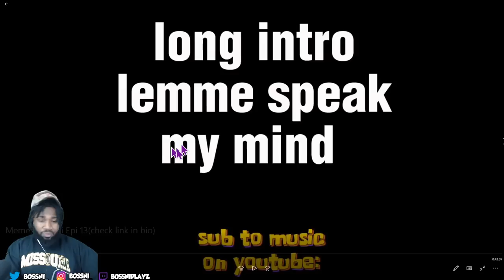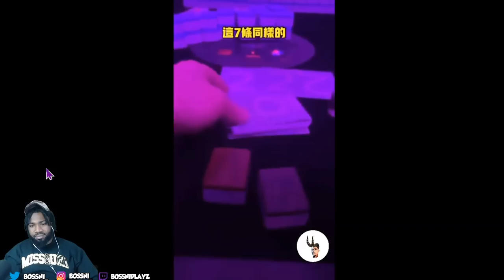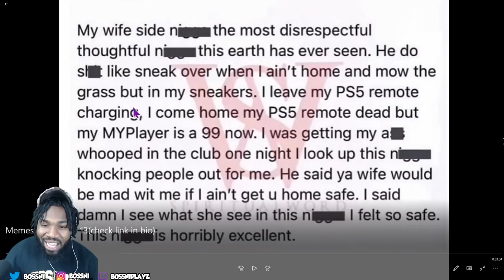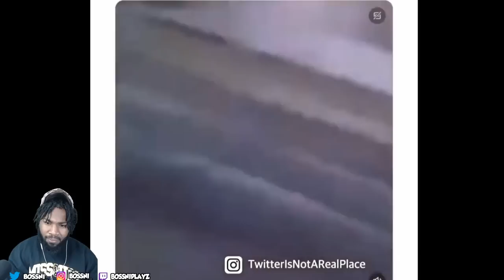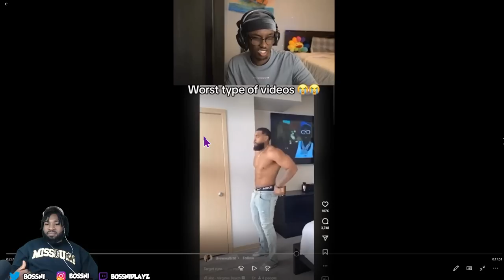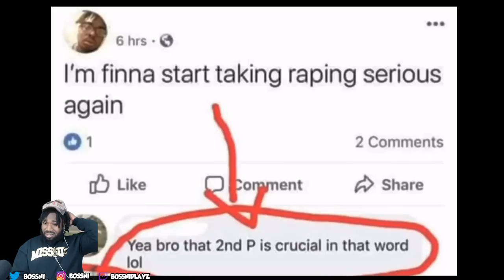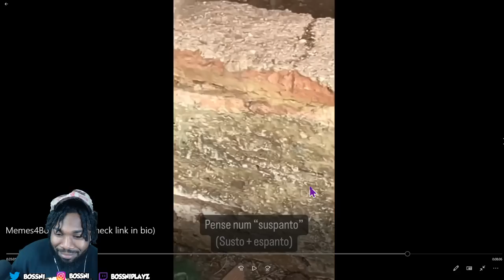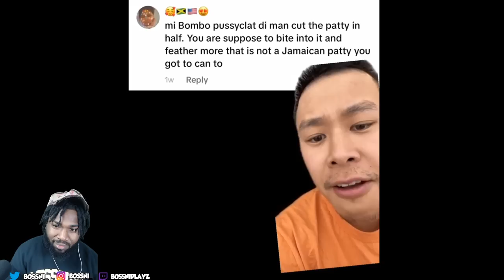HE’S BACK! BOSSNI REACTS TO “MEMES 4 BOSSNI” EP. 13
MAIN CHANNEL: BossniPlayz